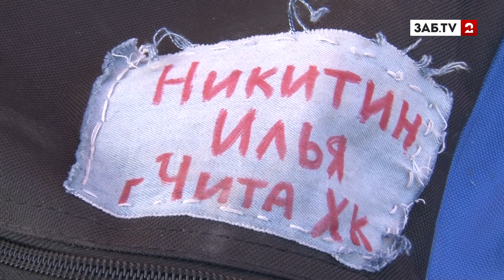Юные хоккеисты увели победу у китайцев, американцев и чехов